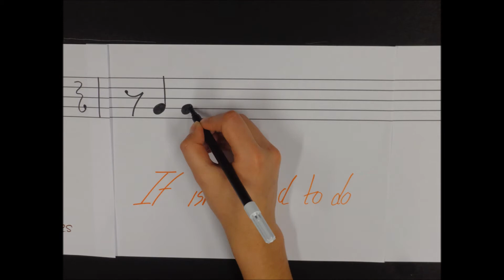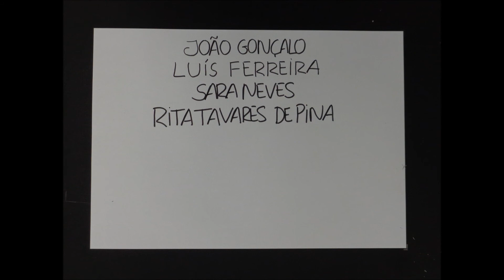Music Painting - Imagine (John Lennon)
Viseu, Portugal - Escola Secundária Alves Martins
2014
API Poject: Music Painting - Imagine (John Lennon)
João Gonçalo, Luís Ferreira, Rita Tavares de Pina, Sara Neves